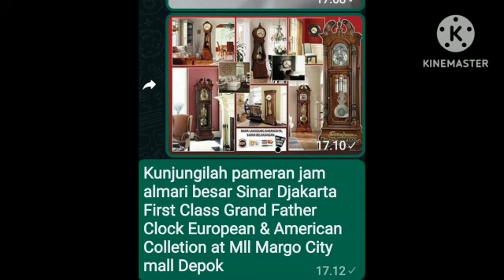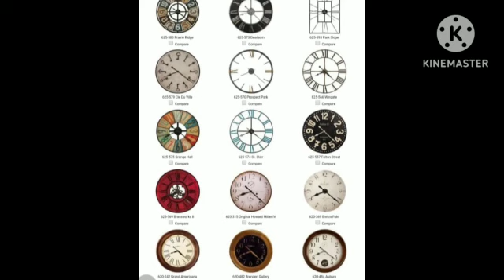Djakarta Grand Father Clock